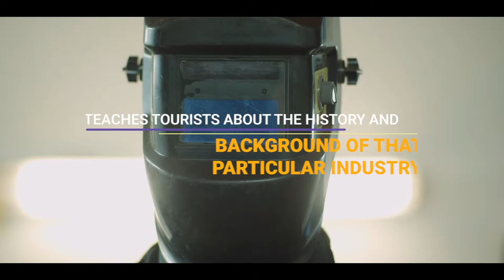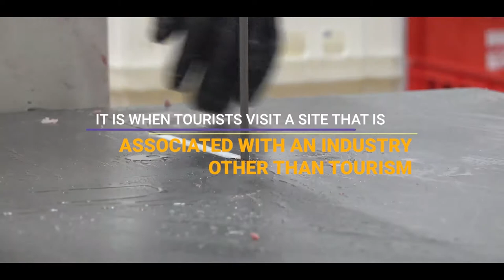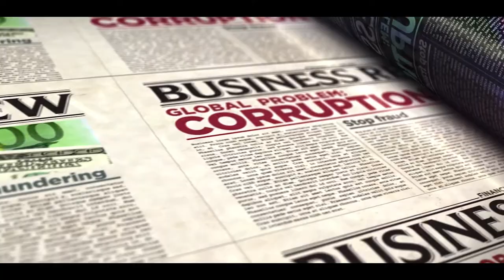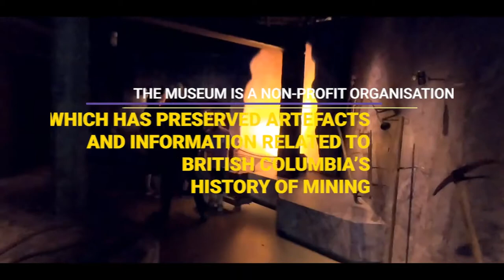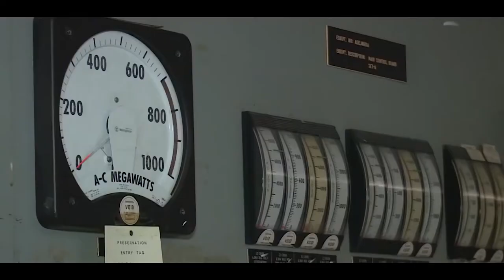What Is Industrial Tourism? Are YOU An Industrial Tourist?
Industrial tourism is the concept of visiting places linked to the industries that are most common in a particular place. Whilst it may come as a surprise to some, industrial tourism is actually a big industry and most of us have been industrial tourists at some time or another, although we may not have realised! In this vide I teach you all about industrial tourism, what industrial tourism is, why it matters and where some of the world's best industrial tourism sites are found.

Time stamps-

00:00 Introduction to industrial tourism
00:25 What is industrial tourism?
02:04 Examples of industrial tourism
02:42 Why has industrial tourism grown in popularity?
02:28 Benefits of industrial tourism
04:24 Disadvantages of industrial tourism
06:04 Disadvantages of industrial tourism